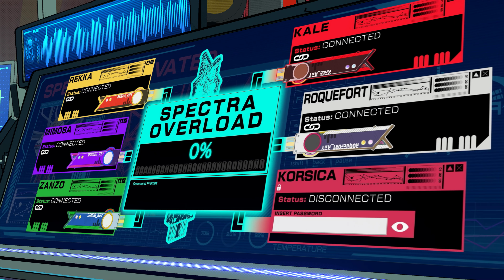Hi-Fi RUSH - Kale Final Boss Fight & Ending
Hi-Fi RUSH - Kale Final Boss Fight & Ending Gameplay Walkthrough Full Game No Commentary PlayStation 5 (PS5) , XBOX or PC in 4K & 1080 HD 60 Fps (2021).